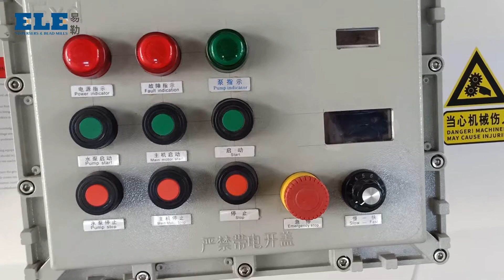Bead Mill for Lipstick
ELE Bead Mill is suitable for Lipstick, it will solve all the ticklish problems in your process, like material fineness, temperature, output, pure color and metal contaminations.